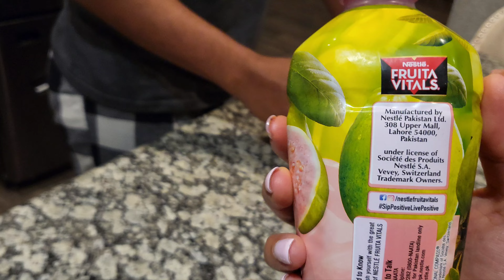aj ka simple food hum ne khaye biriyani or boil rice chini ke sath in urdu/hindi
aj ka day routine apke sath share ki rice chini ke sath kha kar bachpan ki yad a gayi